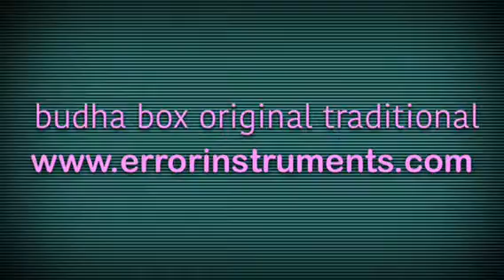buddha machine traditional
The Buddha machine is a loop machine of mantra sounds it's really nice to put it in guitar pedals or delays  Nice in your music set up